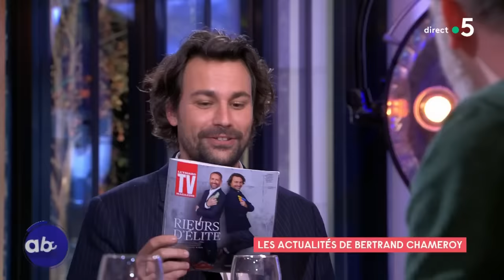Pas ouf le remake d'Un gars, une fille - L’ABC - C à Vous - 05/04/2023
• Un p'tit dej presque parfait